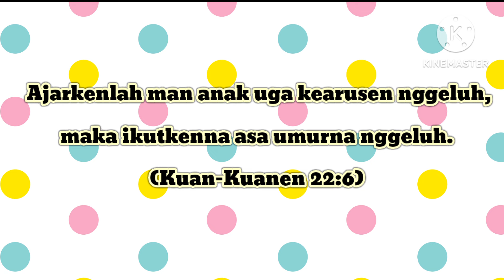Khotbah GBKP Minggu PERMATA tgl 08 Sept 2024 ; II Timotius 2:20-26